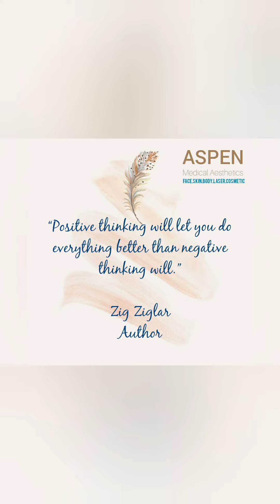Dr.Hina Khan ASPEN Medical Aesthetics NIBM Road, Pune.